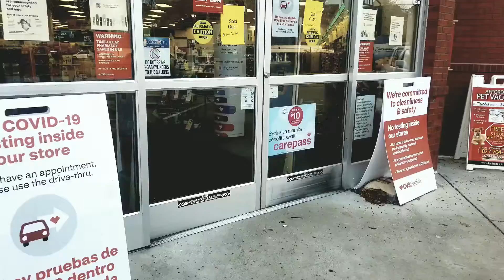I got the Pfizer Vaccine!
Hi in this video me and my teen daughter go to CVS to get her first dose. Enjoy!❤